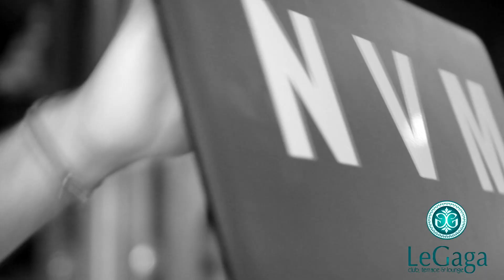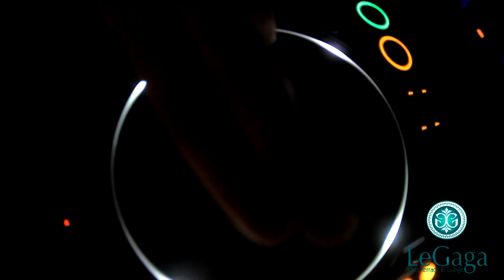Bamboo Nights presents Dj NVM @LeGaga Jun 16th 2012